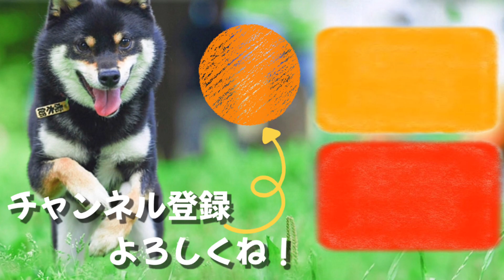マイペースな柴犬と元気いっぱいな6か月赤ちゃん！正反対すぎておもしろすぎっ！【豆柴】Shiba Inu dogs and baby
虎太郎マイペースすぎません？というか眠たいんだね。。。(笑)

極小豆柴(成犬)とは？大きさ・体重・値段を実際にチェック！ very small Shiba Inu dogs size

赤ちゃん見守り豆柴がかわいすぎる。【柴犬】Shiba Inu dogs watching over the baby